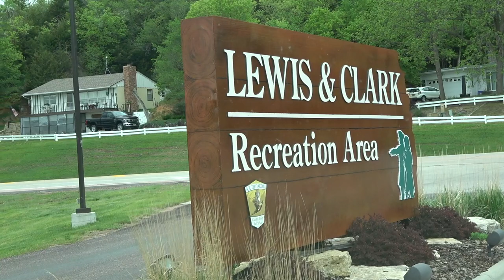Weekend Getaway Camping Trip @ Yankton South Dakota Gavins Point Dam Lewis and Clark Recreation Area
We wanted to test out the "Black Pearl" which is the big black RV we travel in. We had a massive electrical issue over the winter that ruined multiple electrical items on board. So with covid-19 and most things still locked down tight. What better time to take a trip up to Yankton South Dakota to test out the RV the weekend before our BIG Memorial Day Weekend trip heading to Pierre, South Dakota!